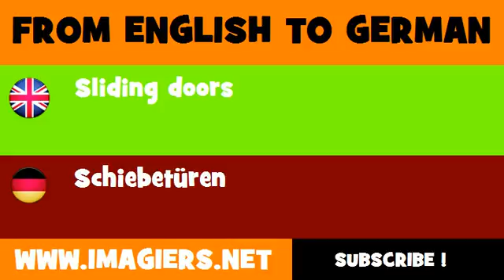DEUTSCH ENGLISCH = Schiebetüren